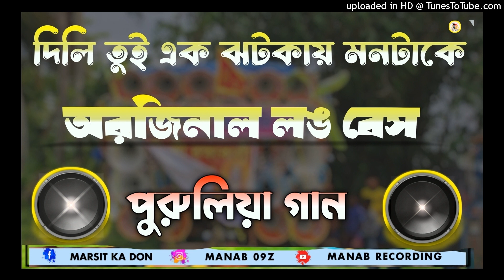Dili Tui Ak Jhotkai Monta Ke Hilai Re || Full Over Bass Songs ||Manab Recording Mix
►Song Name:--- Dili_Tui_Ak_Jhotkai_Monta_Over_Bass_Dj_Song.

►Dj Remix:--- Sonali Flims .

►Dek Bass Editing:--- Dj Manab Mix.

►Subscriber Now And Press Tha Bell (🔔) Icon Never Missing Oure New Update.

►ঠিকানা:--- কাশিপুর হরিপাল হুগলি.